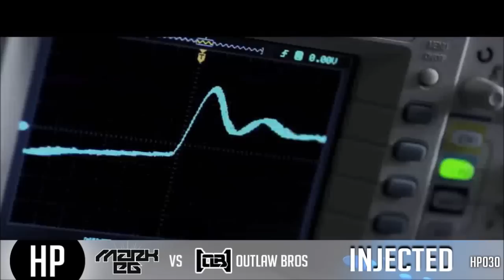Mark EG, Outlaw Bros - Injected (Original Mix) - Official Preview (Hard Progress Records)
This amazing collab with UK's most energetic DJ/Producer Mark EG and Outlaw Bros will be released on 7th of October 2015

It's not just a track... it's a story...it's a Big Collaboration! It's Injected!

ARTIST: MARK EG Vs. OUTLAW BROS
TRACK: INJECTED
VERSION: ORIGINAL MIX

CAT: HP030
LABEL: HARD PROGRESS RECORDS